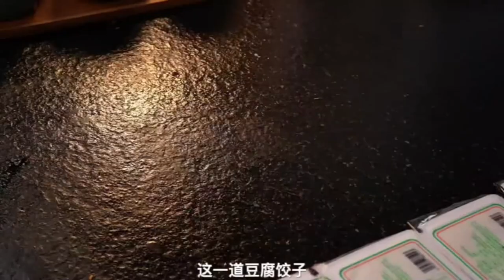Thank you for your support and company along the way and I wish you a happy new year in advance